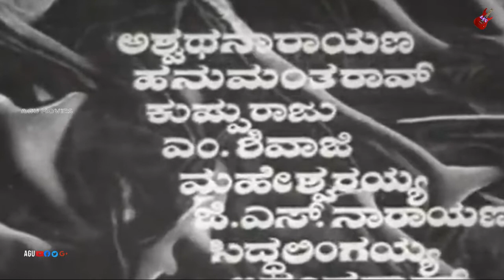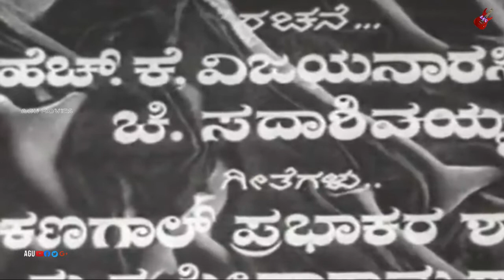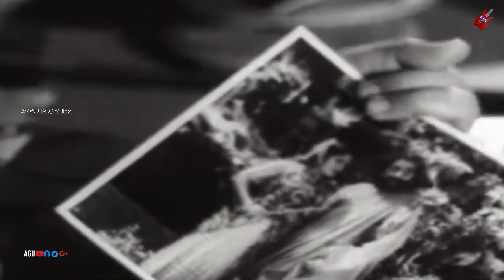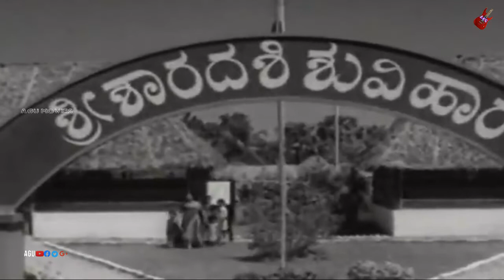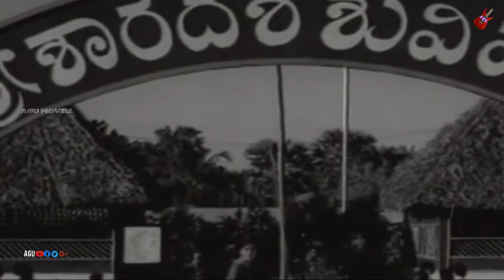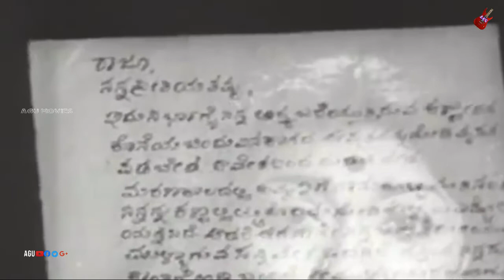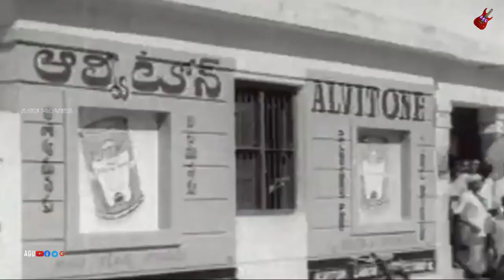Kanya Rathna | Full Movie | Dr Rajkumar | Leelavathi | Social Drama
Watch Dr Rajkumar, Leelavathi playing lead role from Kanya Rathna . Also Starring
Rajashankar, Balakrishna, Dikki Madhavarao, Rathnakara, Guggu, Sahukar Janaki, Ramadevi, Papamma, Jaya, Sharadadevi, Ashwath Narayana, Hanumantha Rao, Kuppu Raju, M Shivaji, Maheshwaraiah, G S Narayana, Siddalingaiah, Ananda Rao, Srinivas  in AGU Channel..!!!
Commentry :
Kanyarathna is a 1963 Indian Kannada language film directed by J. D. Thotan in his directorial debut. It stars Dr. Rajkumar and Leelavathi. The supporting cast features Rajashankar, Balakrishna, Dikki Madhava Rao, Rathnakar and Sowcar Janaki. G. K. Venkatesh composed the music for the soundtracks and the lyrics were penned by K. R. Seetharama Shastry, K. Prabhakar Shastry, Chi. Sadashivaiah and Vijaya Narasimha.
Film: Kanya Rathna
Starcast: Dr Rajkumar, Leelavathi
Director: J D Thotan
Producer: D B N Productions
Banner: D B N Productions
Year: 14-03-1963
Songs:
1.Suvvi Suvvi Suvvale
P B Srinivas, S Janaki K Prabhakar Shastry
2.Binkada Singaari
P B Srinivas Ku Ra See
3.Manava Kadda Nannaya Cheluva
S Janaki Chi Sadashivaiah?
4.Elliharo Nalla
P B Srinivas, S Janaki Chi Sadashivaiah
5.Mysore Dasara Bombe T A Mothi K Prabhakara Shastry
6.Onde Mathu Onde Manasu
S Janaki Vijayanarasimha